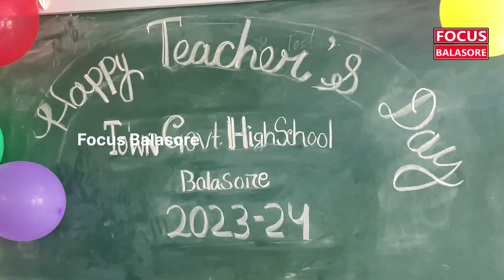ଟାଉନ ହାଇ ସ୍କୁଲ ରେ ଗୁରୁ ଦିବସ ପାଳିତ । Focus Balasore